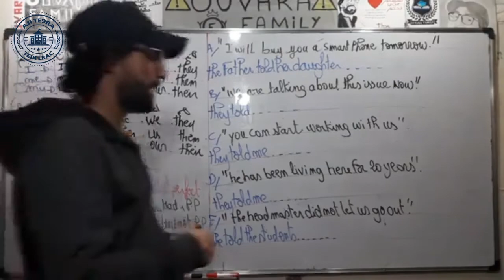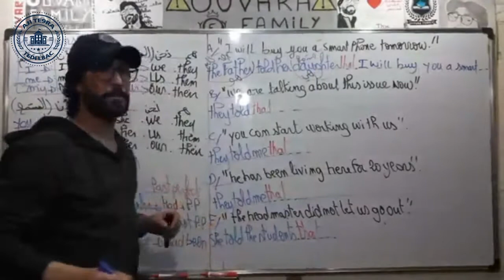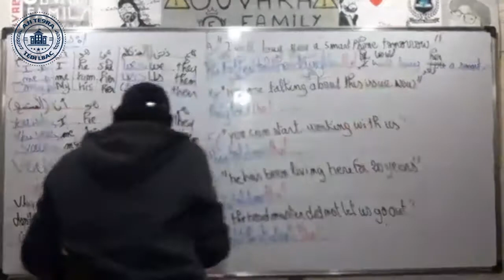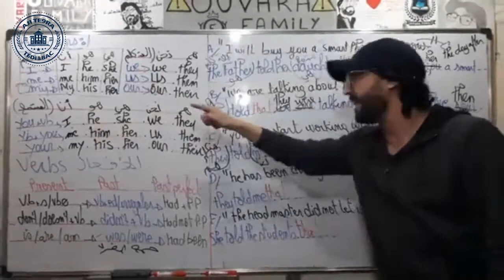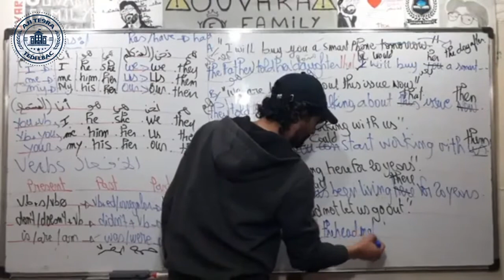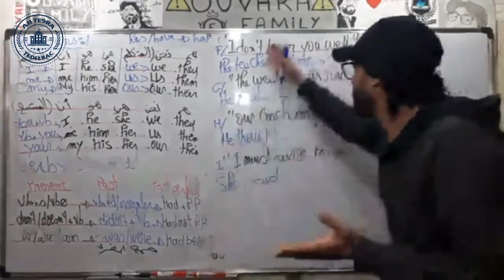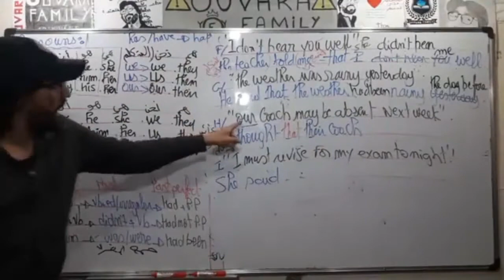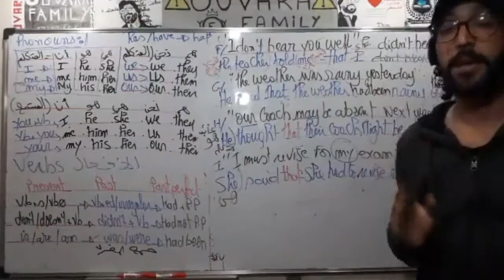2 Bac English Camp Class 2 REPORTED SPEECH: DECLARATIVE STATEMENTS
2 باكالوريامعسكر الإنجليزية الحصة 2
2Bac English Camp Class 2
REPORTED SPEECH: DECLARATIVE STATEMENTS

رابط قناة دروس الانجليزية 2 باكالوريا لجميع الشعب العلمية والأدبية